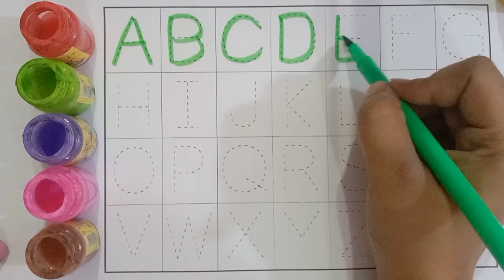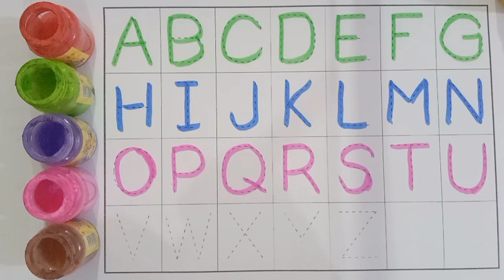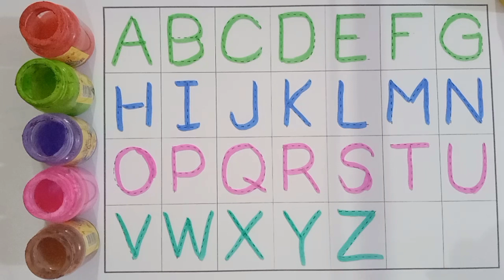abcd, abcde, a for apple b for ball C for cat,alphabets, phonics song, अ से अनार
Your query:

abcdefghijklmnop
abc song phonics
abcdefghijklmnopqrstuvwxyz
abc 123
color song
123 song
numbers song
abcd
abc song
abc
abcd abcd
a se anar
colour
colours name